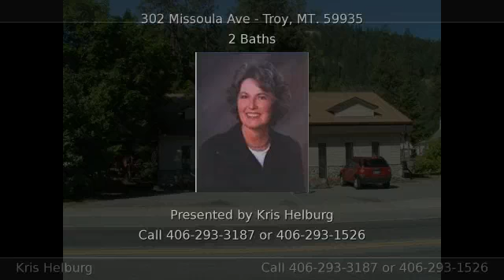302 Missoula Ave TROY MT 59935